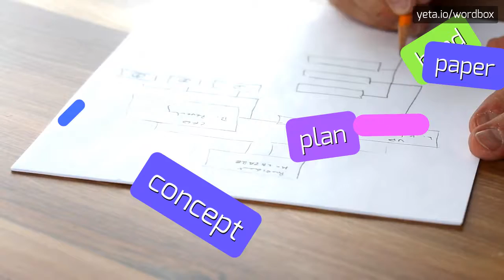CYSTIE - HOW TO PRONOUNCE IT!?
Watch how to say and pronounce "cystie"!